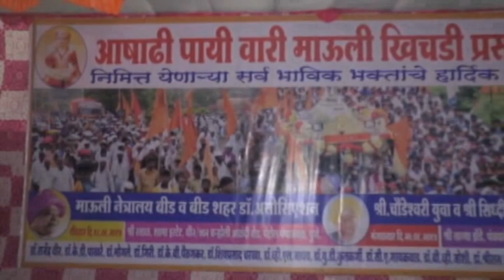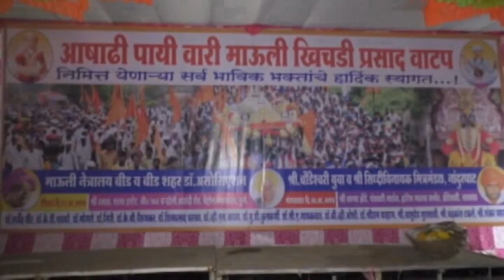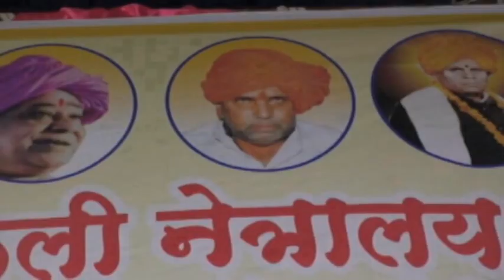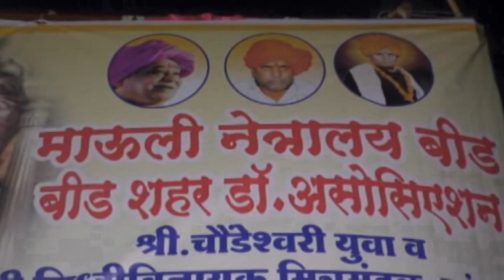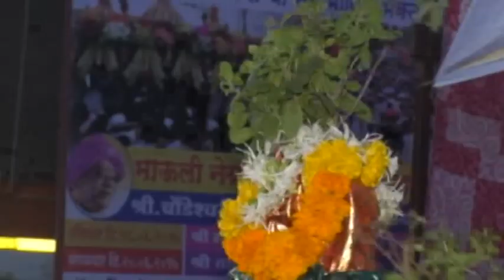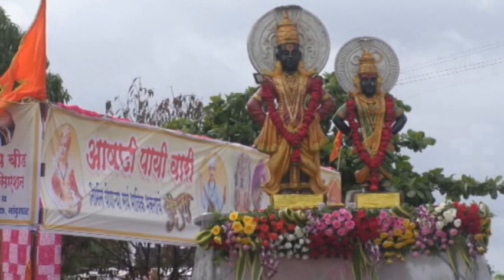ALANDI आळंदी खिचडी प्रसाद वाटप KHICHADI PRASAD VATAP 2017